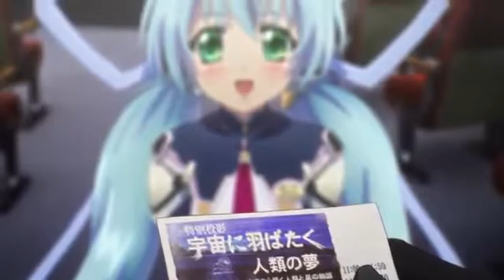Planetarian: Hoshi no Hito | Trailer